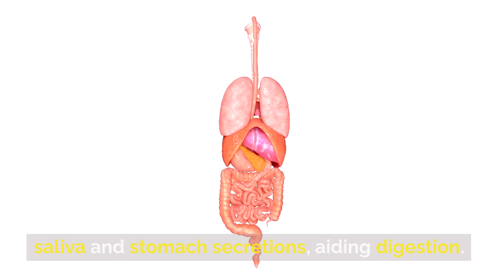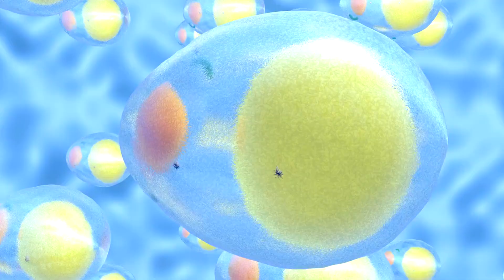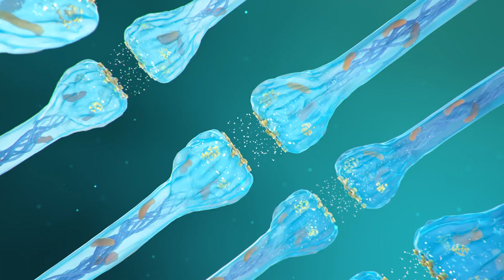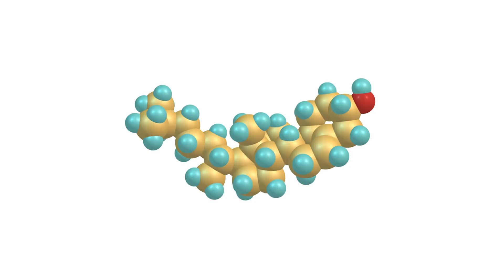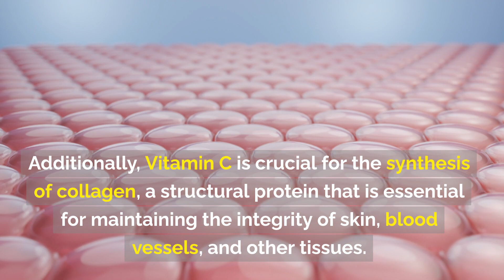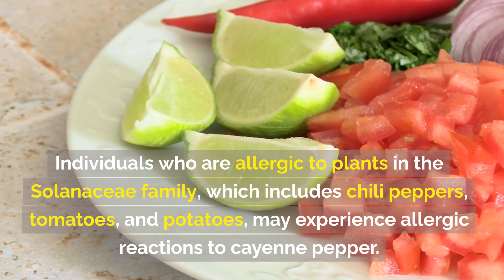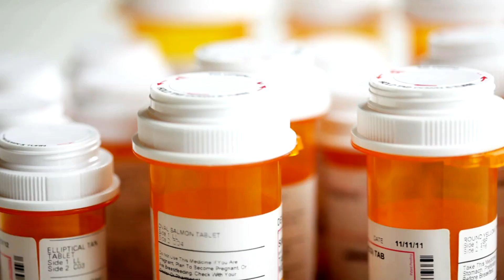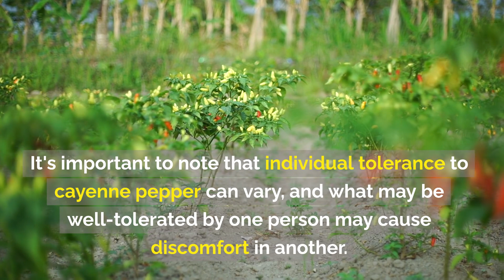7 Shocking Cayenne Pepper Benefits No One Is Talking About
Do you know about the Cayenne pepper benefits? In this video, we're going to be discussing some benefits that you may not have known about!

From reducing inflammation to helping with weight loss, cayenne pepper is a powerful herb that has a lot to offer.

OUTLINE:

00:00:00 Best time to consume
00:00:30 Cayenne Pepper Benefits
00:04:20 Who should not take cayenne pepper
00:07:04 The best cayenne pepper

Welcome to Thrively Health where we encourage you to be in control of your health in order to improve your health and wellness. Whether you suffer from ongoing condition like chronic pain or chronic health problems, we provide education to encourage a healthy lifestyle in way that is easy to understand.

Disease prevention and improving your personal health is our priority.
We discuss a variety of ranging from holistic health to nutrition facts from common everyday foods and herbs.